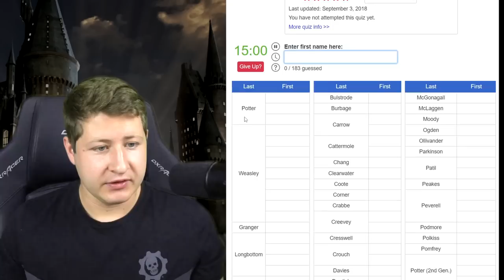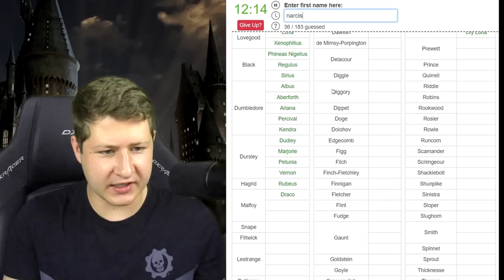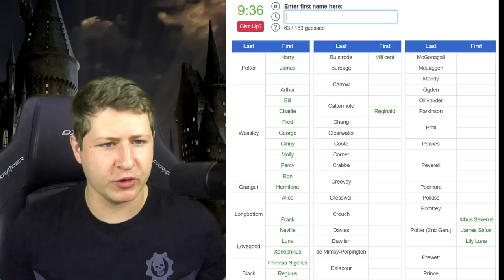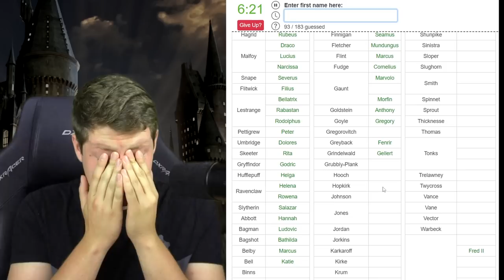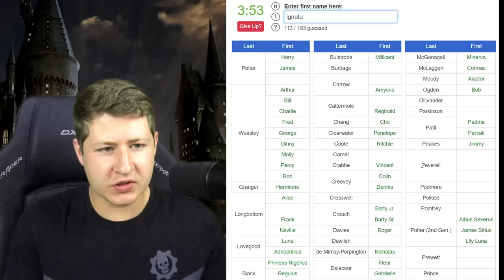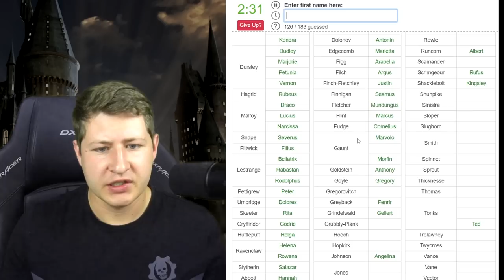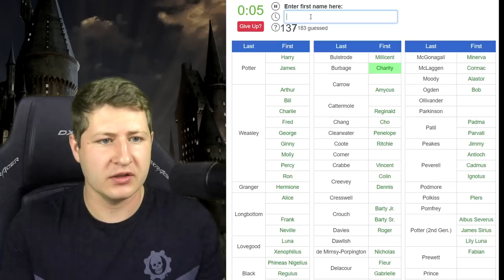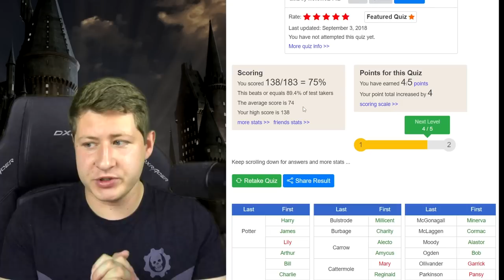Vyjmenuju 200 křestních jmen z Harryho Pottera?